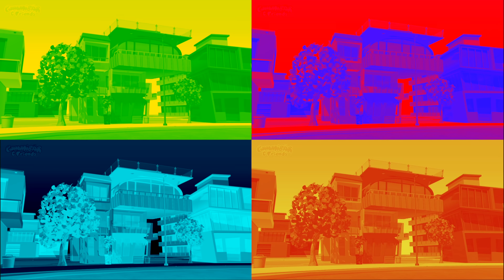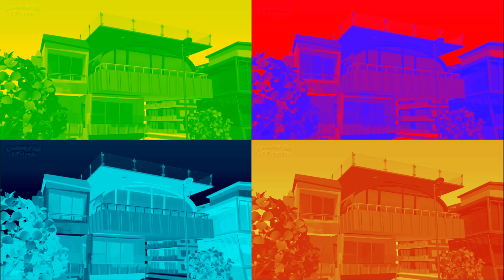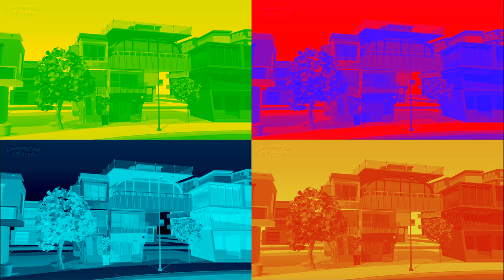Unboxing the Unicorn Surprise (4 Colors at Once!) - Gummy Bear Show MANIA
Watch "Unboxing the Unicorn Surprise" from The Gummy Bear Show in 4 different colors at once!

ALSO...